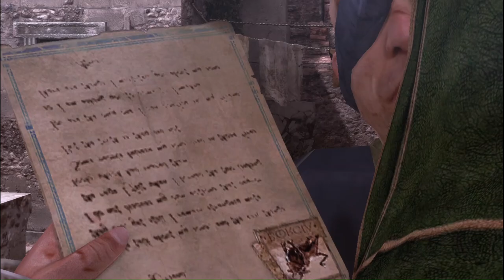The Ultimate Guide To Assassin's Creed Brotherhood PC Gameplay Sequence 07 Complete